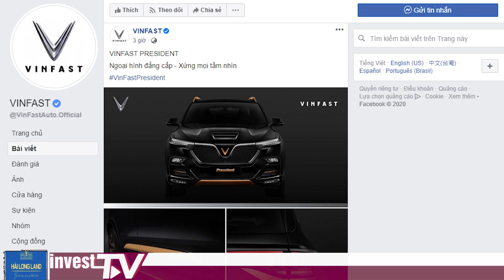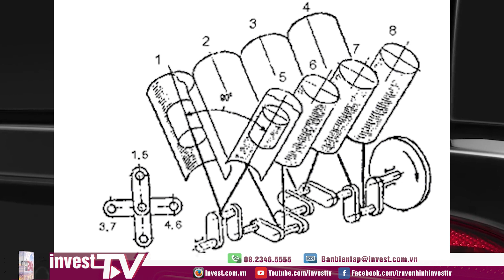VINFAST PRESIDENT chính thức lộ diện, giá ĐẮT ngang ngửa BMW X7 hay LEXUS LX570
Trưa ngày 4/8, fanpage Facebook của VinFast đã đăng tải một hình ảnh chính thức về mẫu SUV đầu bảng có tên President. Theo đó, hình dáng bên ngoài của xe mang nhiều nét tương đồng với mẫu Lux SA2.0 nhưng được nâng cấp một số chi tiết để đem đến sự độc đáo riêng biệt.